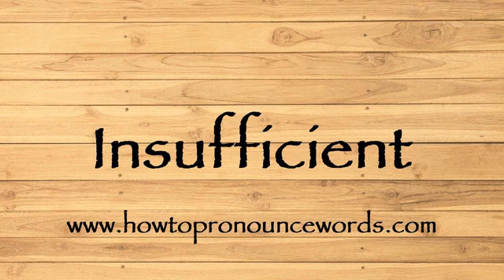How To Pronounce Insufficient ? How To say Insufficient New Video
To learn about "how to pronounce Insufficient in american english" topic , please

Our video is all about "how to say Insufficient in english" subject   but we   try to cover the   subjects:

-how to pronounce Insufficient in english

-how to pronounce Insufficient in british english

-how to pronounce Insufficient correctly

Take a deep breath and see the following video about how to pronounce Insufficient in english

how to pronounce Insufficient in american english is a WARM subject and I did my best to produce a YouTube video around this subject

That brings me to the end of the video, however if you desire more complimentary "how to pronounce Insufficient " pointers, visit our